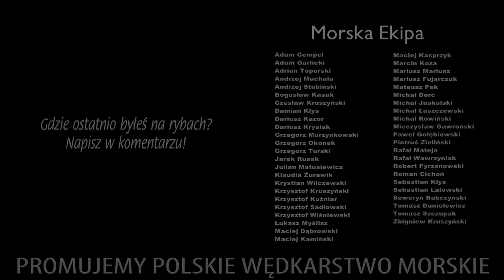BELONA ➤ Orłowo - prawa strona (próba łowiska)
Dziś trzech muszkieterów (3 Władkowiczów) wybrało się na połów belony...
Ten najbardziej doświadczony nałowił sporo - reszta patrzyła z zachwytem...